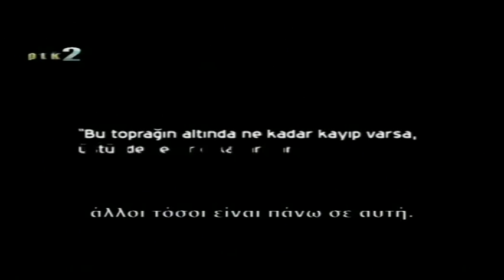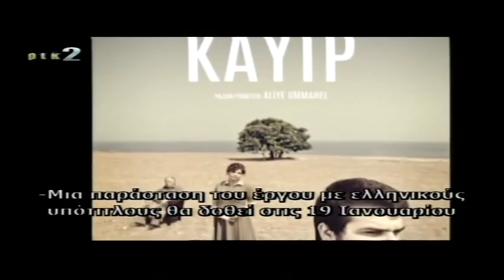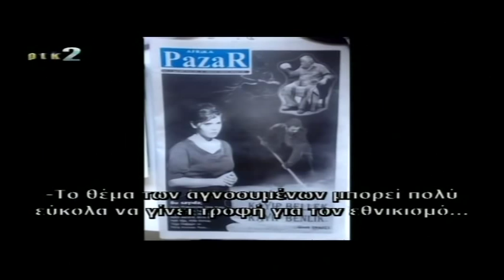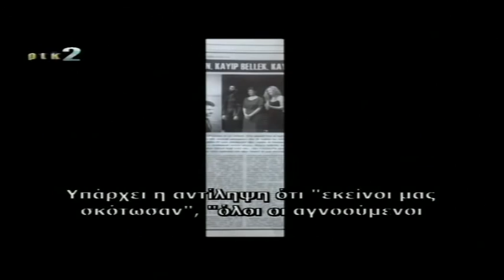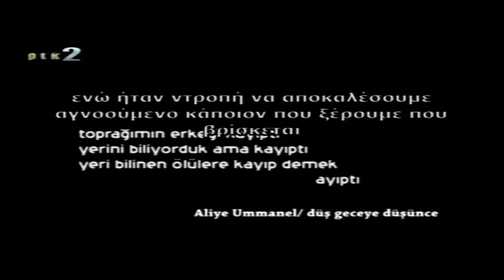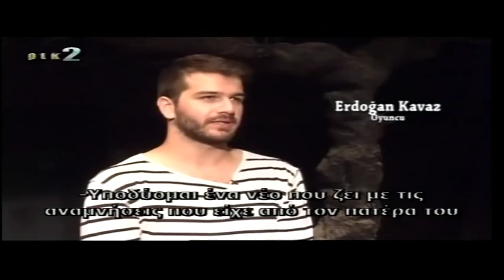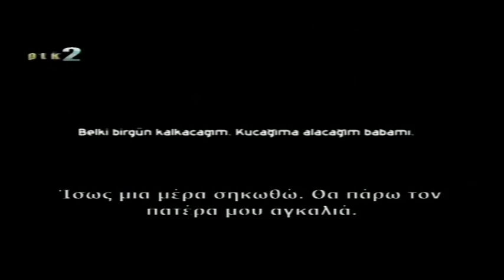Kayıp / Αγνοούμενος [PIK 2 - Biz/Emeis]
Kayıp / Αγνοούμενος
Monday at 20:00
Satiriko Theatro in Nicosia, Cyprus